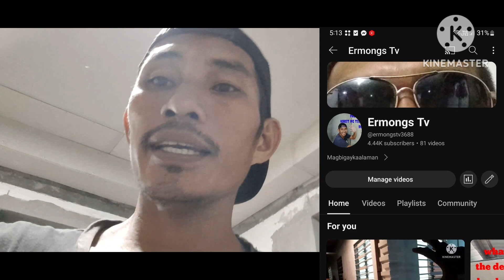6x7 mtrs ginawan ng apat na rooms.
magbigaykaalaman